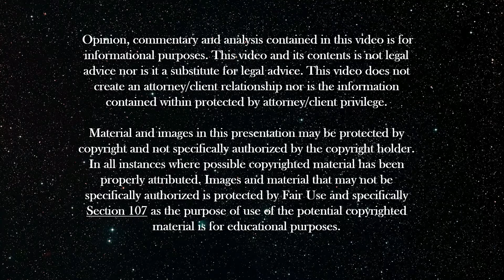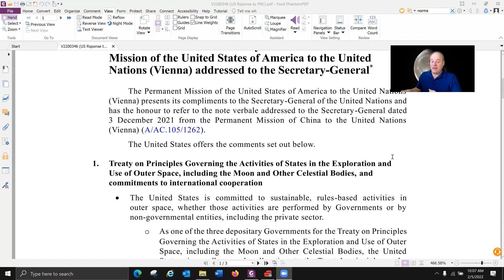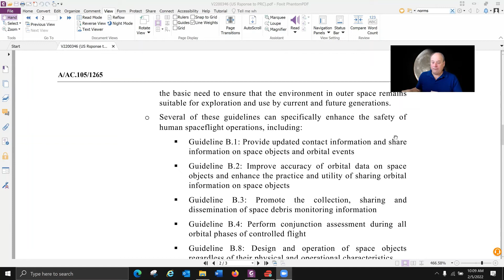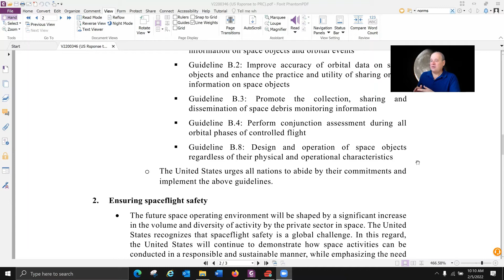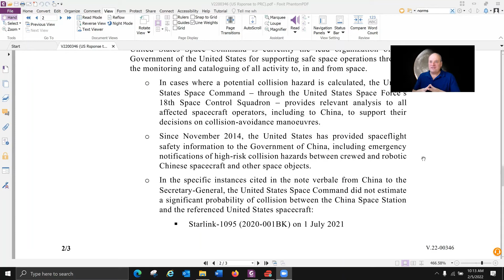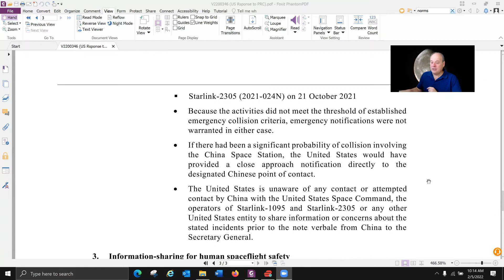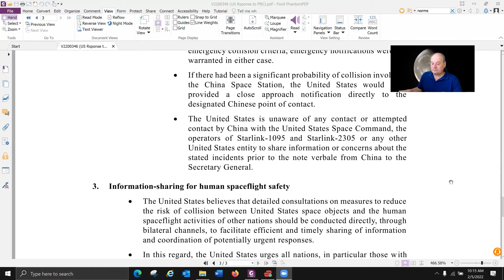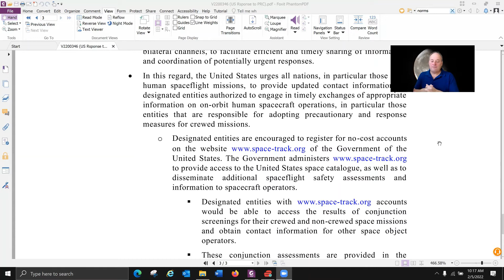Episode 56 - U.S. Rebuttal to PRC Article V Complaint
The U.S. rebuttal to the PRC Article V complaint can be accessed